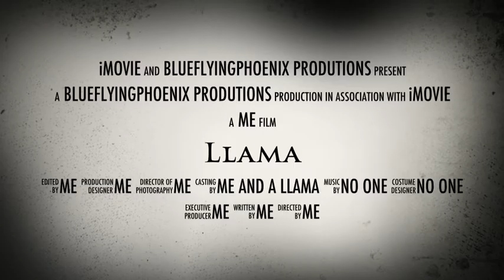Llama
A parody of mama made from a app witch is not mine